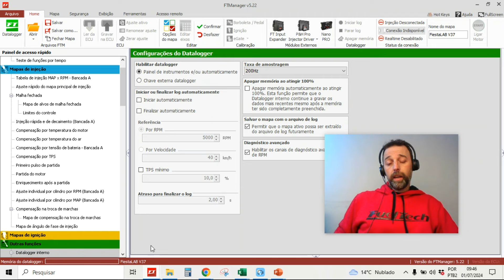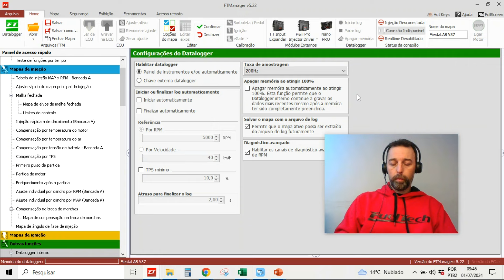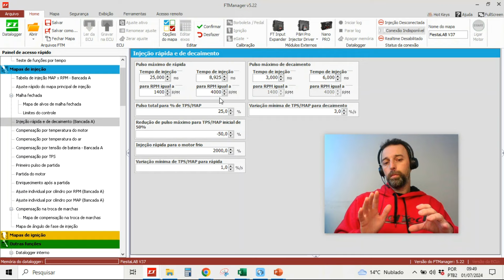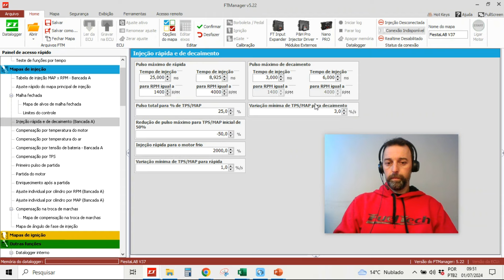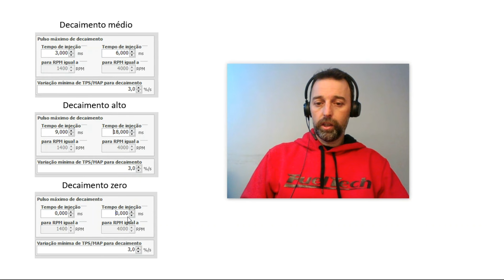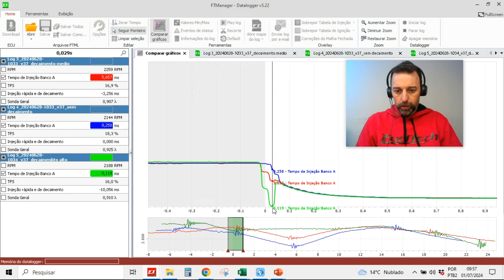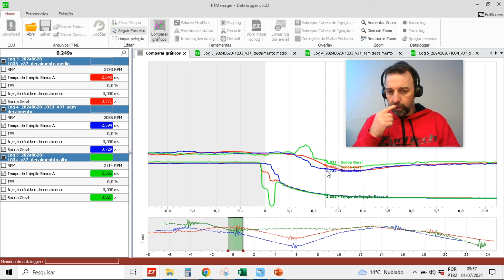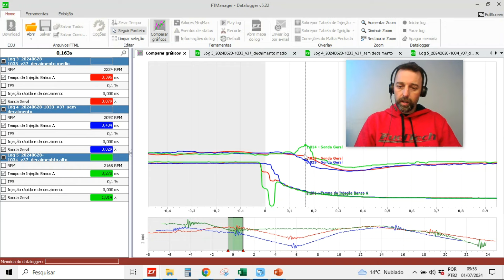Configurando e testando a função de decaimento da linha PowerFT!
É possível melhorar o consumo do carro apenas com ajustes de mapa?

Sim, e no vídeo de hoje, o Bernardo Toledo vai mostrar uma função utilizada para melhorar o consumo e dirigibilidade do carro utilizando uma FT550 no seu Fiesta com motor Duratec. O recurso está disponível na linha PowerFT (FT450, FT550, FT550LITE e FT600) e tem como intuito reduzir o excesso de combustível injetado pelo bico no momento de desaceleração do veículo.

O Bernardo fez 3 mapas com diferentes ajustes de decaimento, vocês vão poder ver na prática como o ajuste funciona e os efeitos nos logs, com uma análise completa de cada ajuste feito.